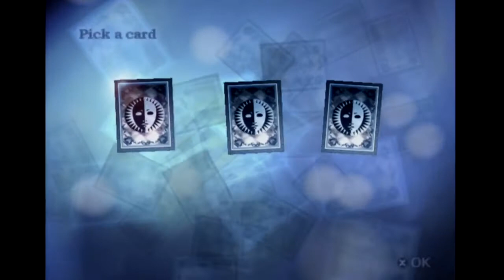Shin Megami Tensei : Persona 3 FES -24- Further Up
Climbing Tartarus